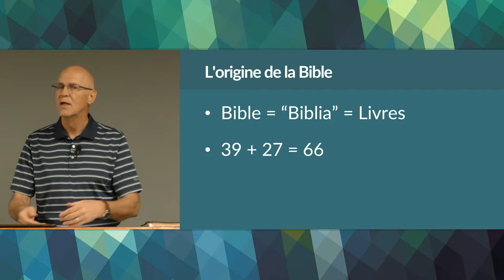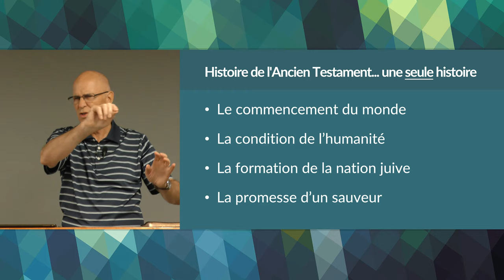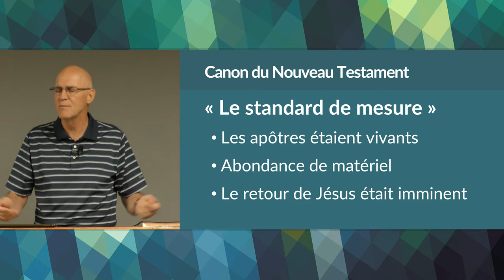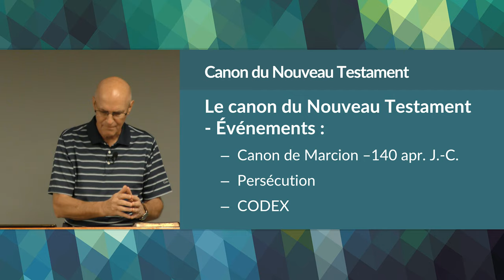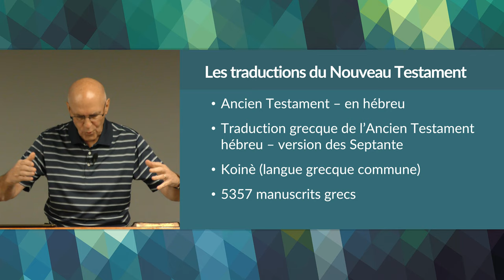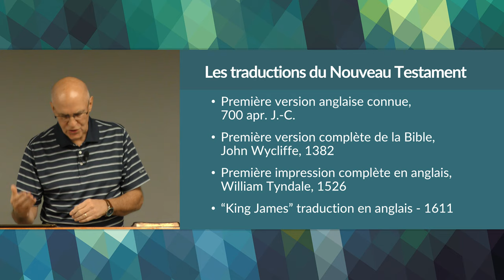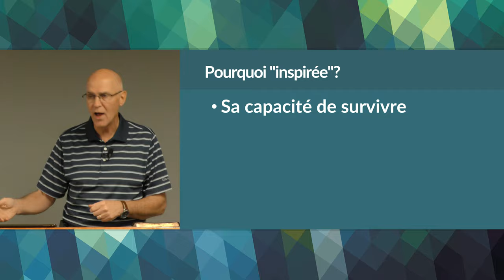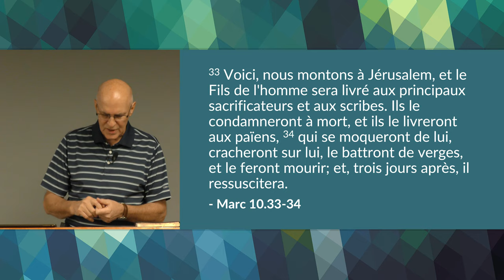La Bible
Cette leçon examine l'histoire de la Bible, de qui en est l'auteur, comment elle a été organisée dans sa forme actuelle et certaines raisons-clé pour lesquelles les chrétiens croient qu'elle est inspirée par Dieu.